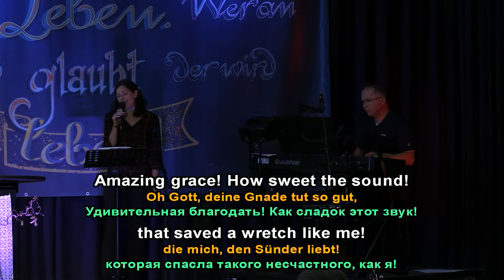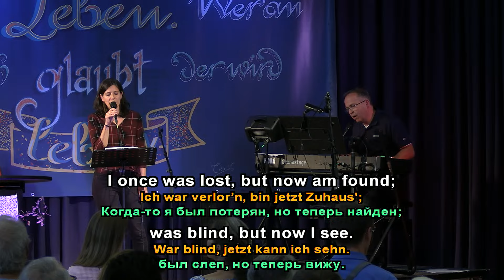Amazing grace - Mitschnitt aus einem Gottesdienst - EFG Graz